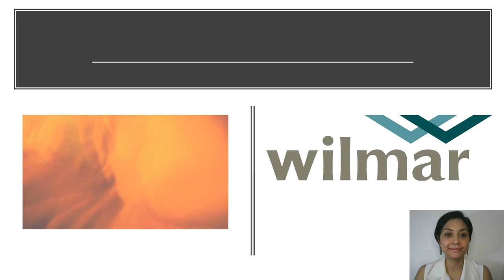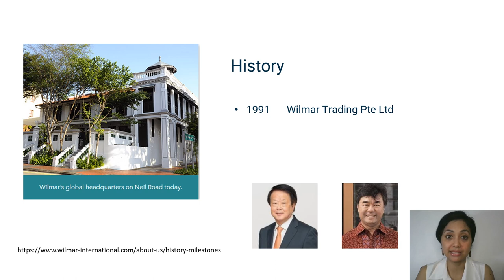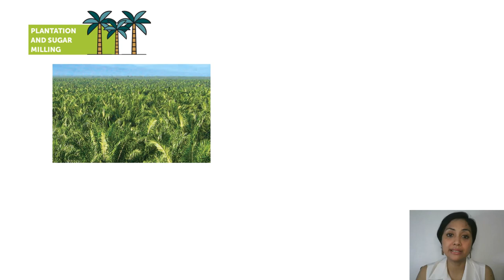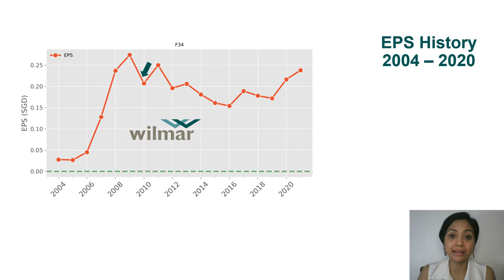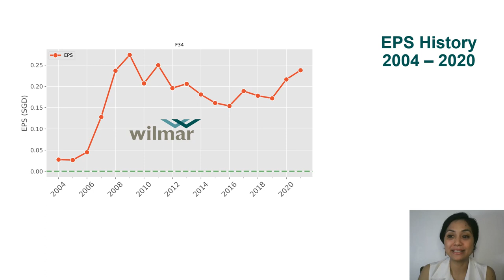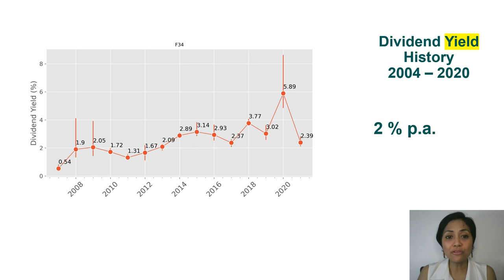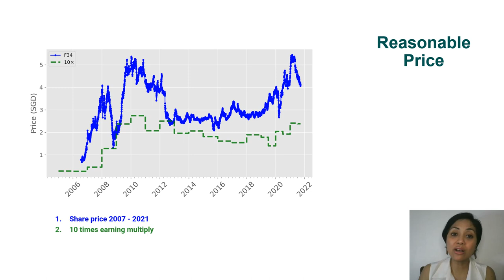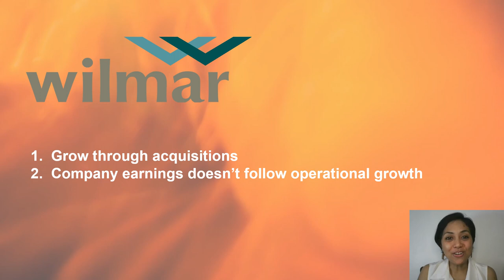[Eng] Wilmar International (SGX:F34) Stock: Check their performance since 2004 here!!!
In this video, I analyze Wilmar International, a STI constituent that was requested by one of the viewers.

00:00​ Intro & Quick Take
02:07 Quick profile overview
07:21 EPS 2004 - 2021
10:51 Dividend payout history 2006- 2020
12:46 Dividend yield history 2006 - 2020
13:58 Reasonable Price (how)
17:12 Reasonable Price (verdict)
18:04 Conclusion